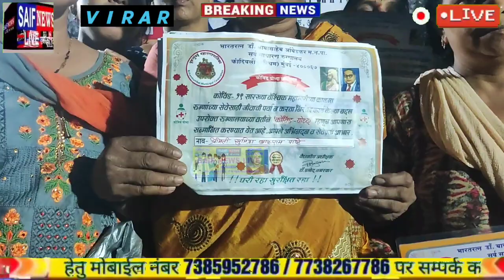मुंबई ठेकेदार द्वारा काम से हटाए गए बड़े सरकारी अस्पताल के कामगारो ने कर दिया दिल दहला देने वाला ऐलान